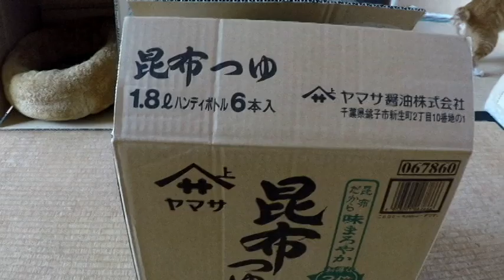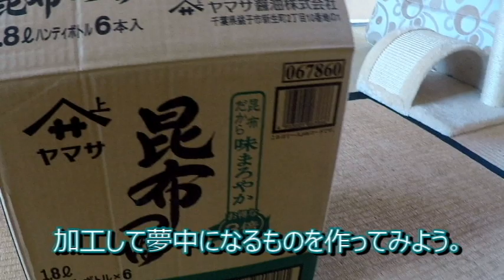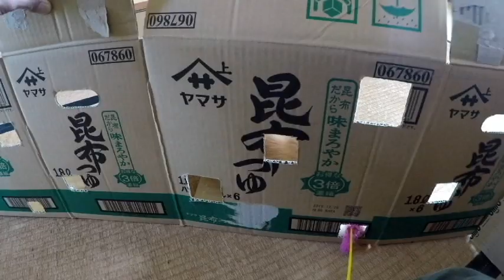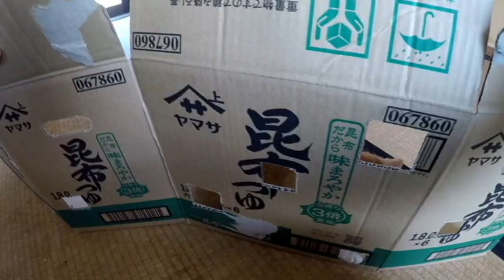ストレス発散しろ！猫さん【侵入した野良仔猫】～家猫修行中～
外に出られない猫さんは欲求不満ぎみ。
家の中のほとんどの部屋を闊歩しているというのに。
そこでまた新たな策を練ってみましたが・・